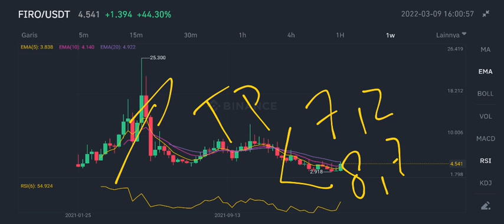FIRO CAN THE PARTY START‼️ FIRO NEXT TARGET $8,7⁉️ NOW CAN ENJOY ADDED PRIVACY ON THE INCOGNITOCHAIN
firo coin new update